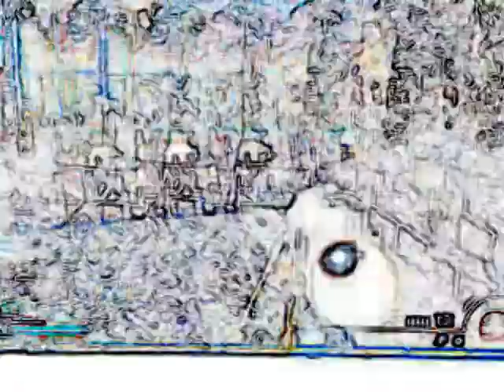MiiSeRy SNiiPeR MoNtAgE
me making a sniper montage with sick no scoped and 360 shots